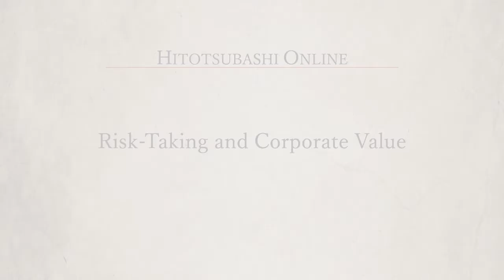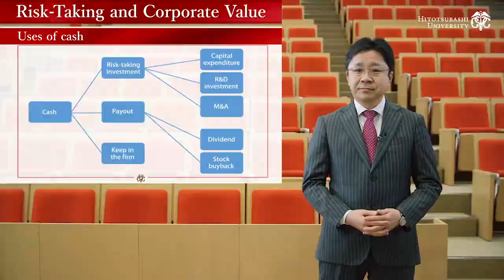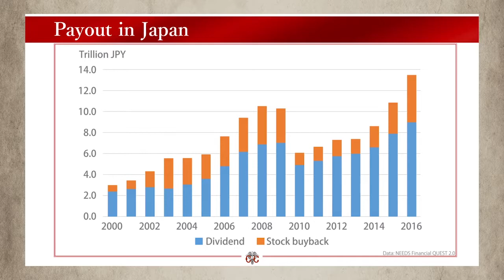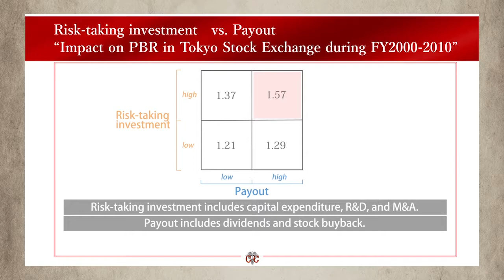Risk Taking&Corporate Value [HITOTSUBASHI ONLINE 2018]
Professor Makoto Nakano